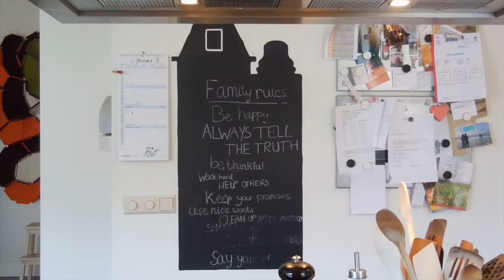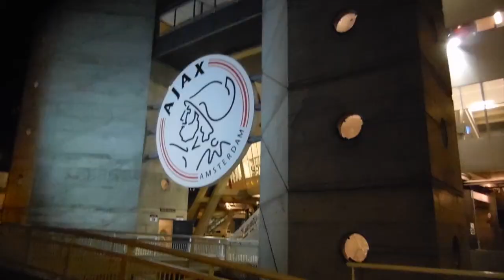Vlog 23 ♥ Liedjes zingen, nieuwe schoenen, Ajax wedstrijd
Schapenhart met bio, koffiedrinken, ontbijten bij de bagels, profielwerkstuk presentatie, zingen in de keuken terwijl ik een ei bak, Don't uit m'n hoofd kennen, nieuwe schoenen en heel erg twijfelen, koken, Silke jarig, referaat, naar Ajax in de Amsterdam Arena.